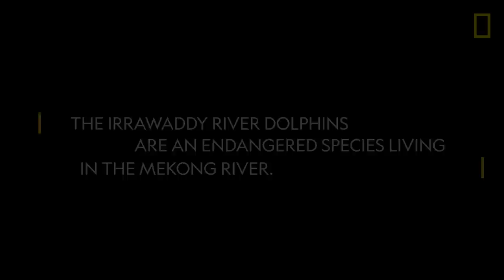Endangered River Dolphin Species’ Numbers On the Rise | National Geographic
Efforts to remove fishing gear in the Mekong River over the last decade have helped their numbers grow.

Read "Cambodia’s endangered river dolphins at highest population in 20 years"